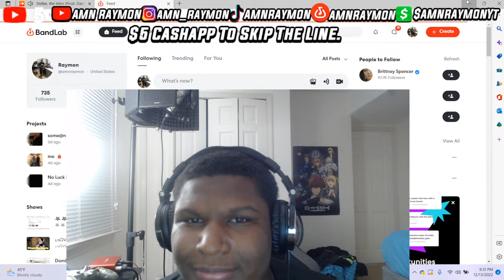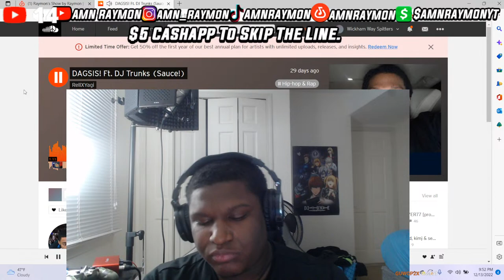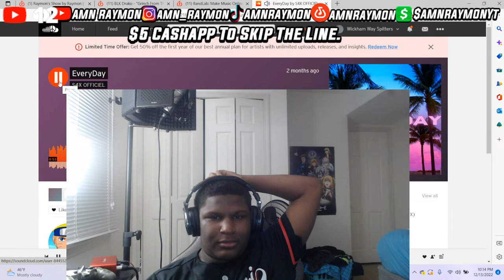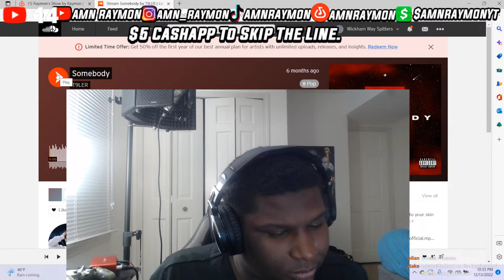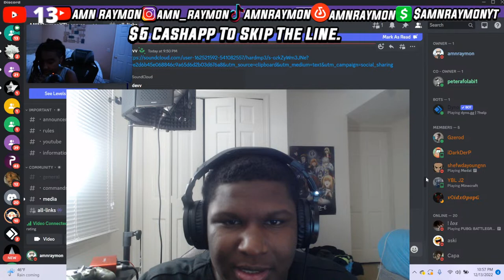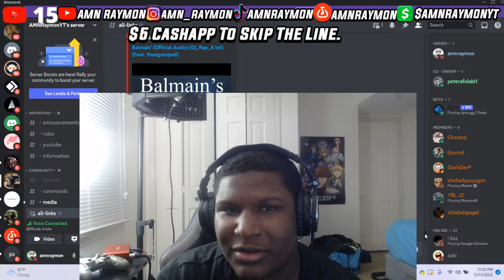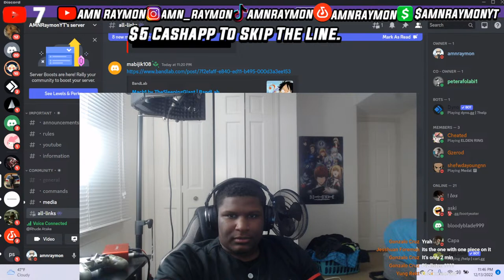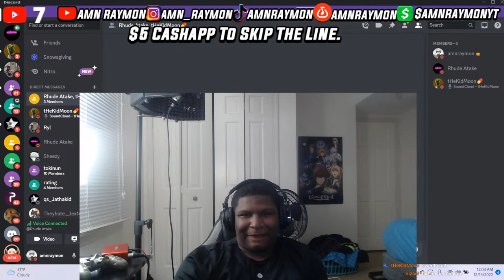LISTENING TO BANDLAB AND SOUNDCLOUD SONGS FUNNY REACTION!! (Send Your Songs honest ratings )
Reacting to a bandlab rapper funny reaction if you wanna get your music reacted to on a youtube video leave a like and subscribe with post notifications on and join my livestream i react to everyones music for 4 hours!

How to Submit?
Or my Instagram -amn_raymon
You can also send it to my discord -  AMNRaymonYT#1252

$5 to skip line
10 dollars gives you 2 skips back to back
(INCLUDE LINK WITH PAYMENT)

Youtubers - iamdontai, flightreacts,

in this video I'm making a song in BANDLAB with BandLab Autotune. I'm just showing you how I go about making a song in BandLab.